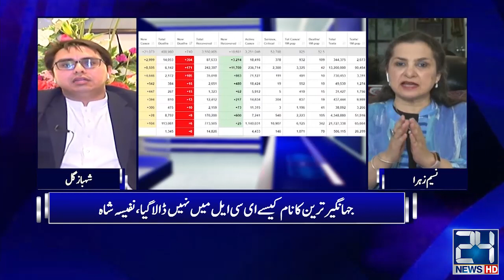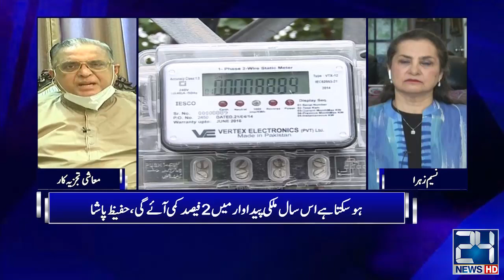youtube video #-_o3l7HhF1s